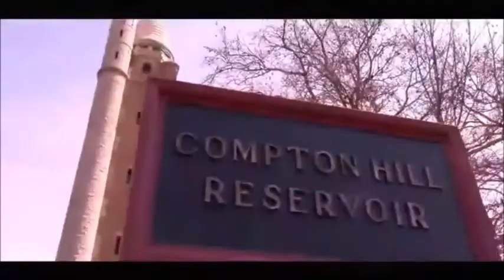Paul Mash TV Special Edition 23-Cobra Immortal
In this episode of Paul Mash TV, I interview Cobra Immortal, A Hip Hop artist from Spring City,Missouri. Check it out.